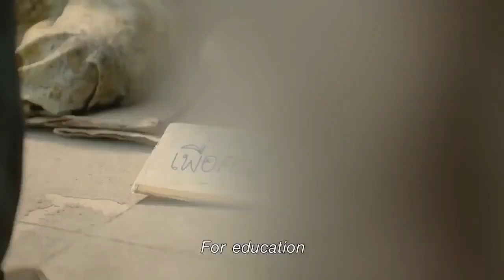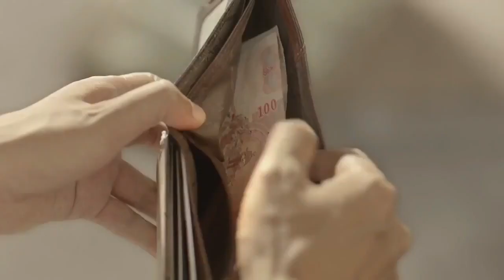Compassion brings peace || Inspirational and Motivational Short Movie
Compassion brings peace || Inspirational and Motivational Short Movie || Help others and bring peace and love.